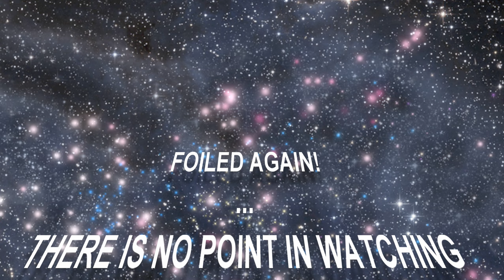Drift Away - Relaxing Park Rip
Amazing morning for a quick flight before work!